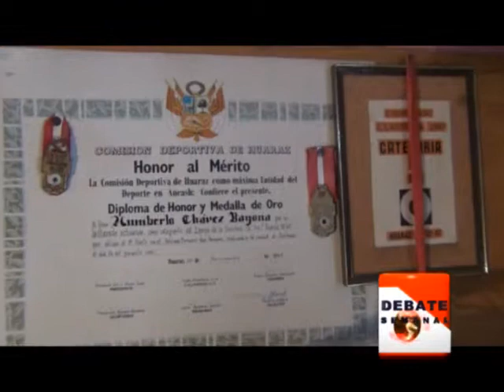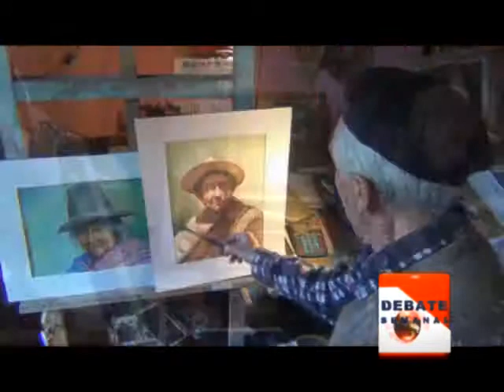PINTOR CHAVEZ BAYONA